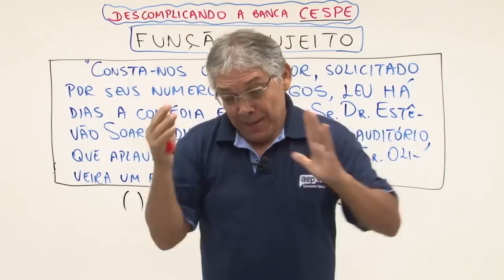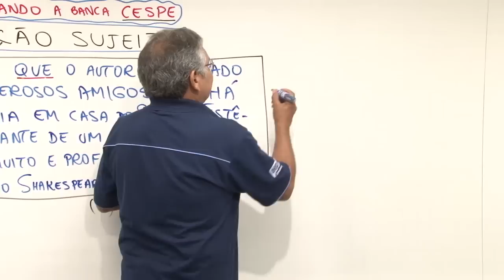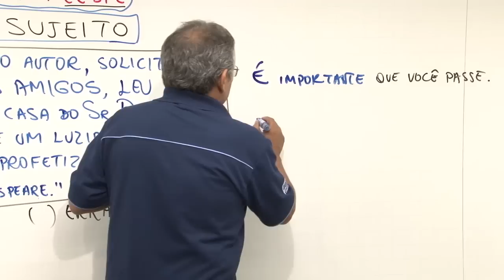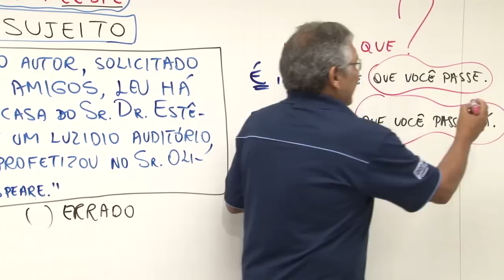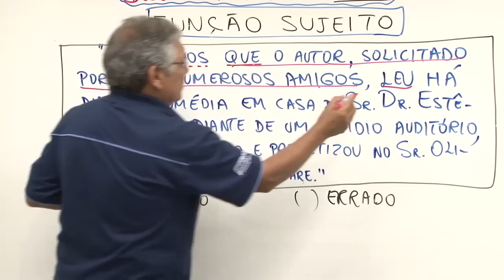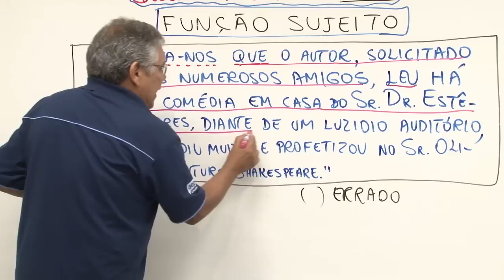Função Sujeito - Descomplicando Cespe Unb #4 - AEP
Prof. Macedo Martins

Descomplicando Cespe Unb - Concursos Públicos

Ainda não conhece a AEP?